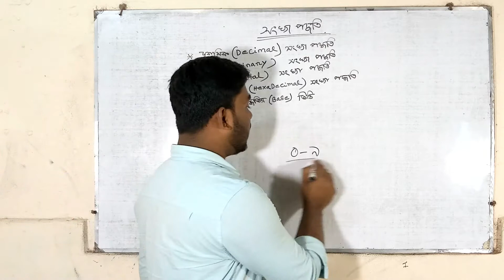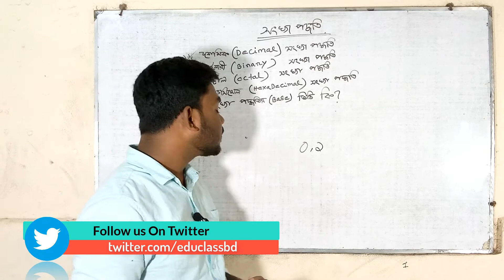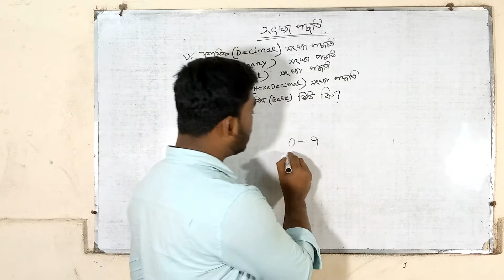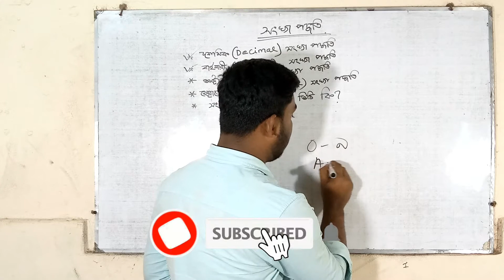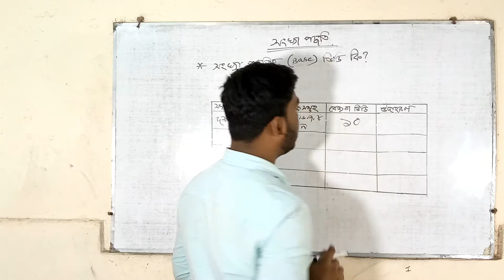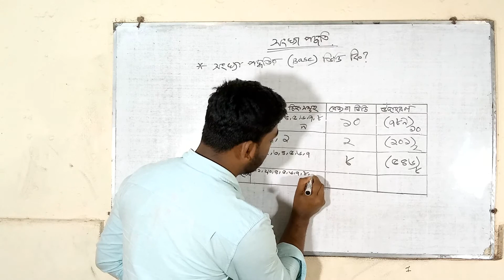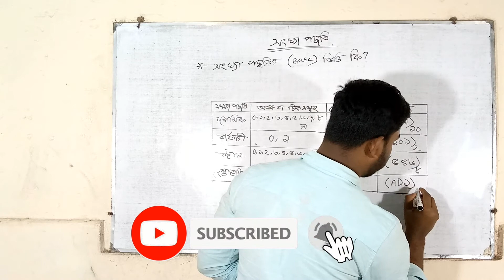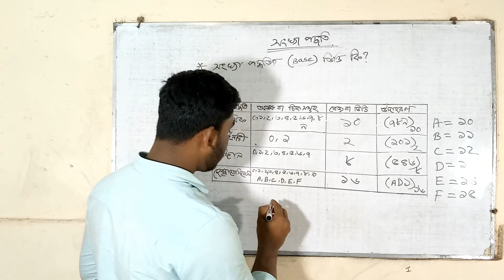Base of Number System | Part-02 সংখ্যা পদ্ধতির ভিত্তি | HSC ICT Chapter 3.1 | Lecture 2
Mohammad Sanwar Hossain, (ICT Teacher), Jamuna Sar Karkhana School & College and Shahin School and College,  Tarakandi, Sarishabari, Jamalpur.

We will learn from this video what is number system? what are types of number system?  what is base of number system? We strive to make information technology accessible to everyone